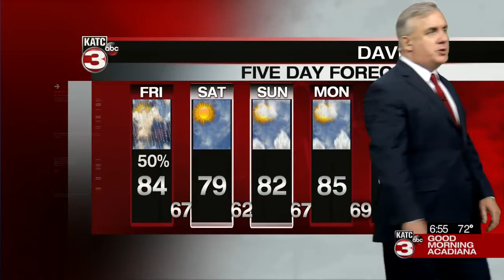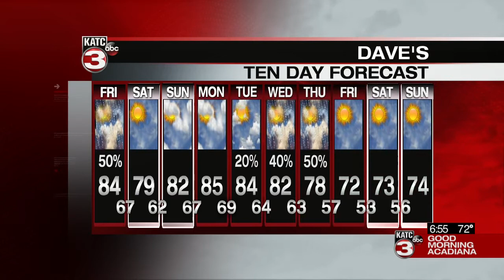Dave's Friday Weathercast 10/23/2020